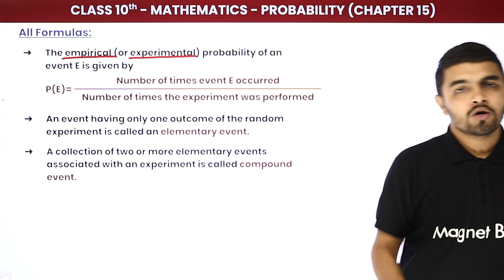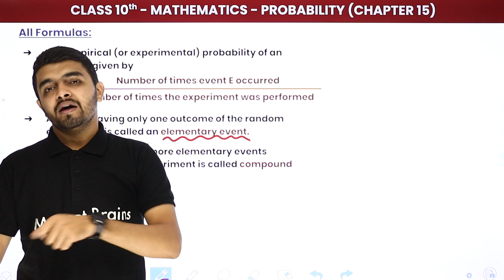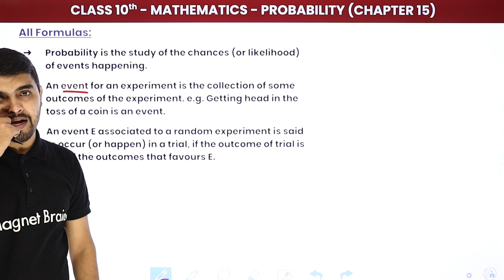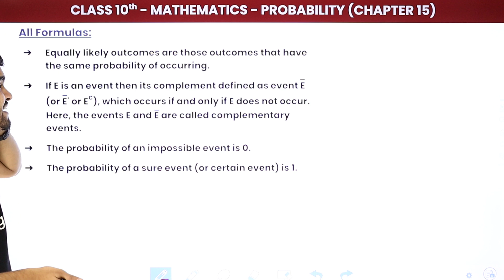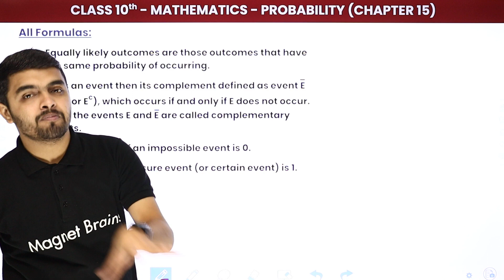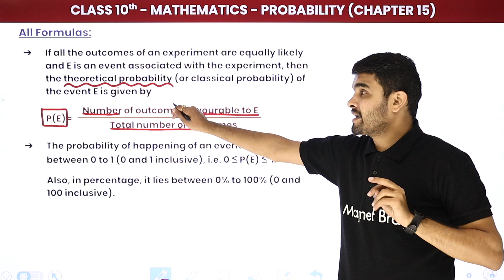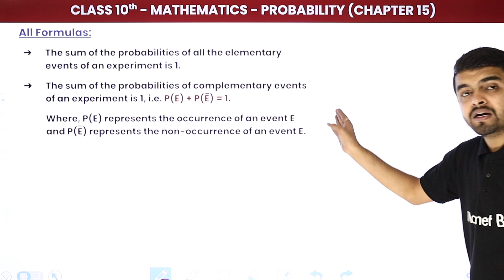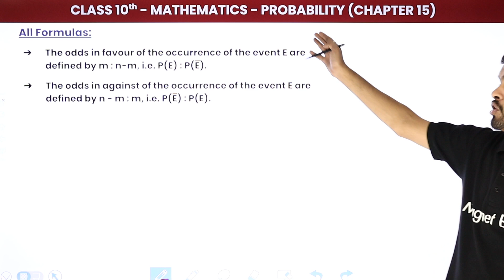Probability Class 10 Formulas | Formulas of Probability Class 10 | Board Exam 2023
✔️ Class: 10th
✔️ Subject: Maths
✔️ Chapter: Probability (Chapter 15)
✔️ Topic Name: Probability Class 10 Formulas | Formulas of Probability Class 10 | Board Exam 2023
✔️ Topics Covered In This Video (By Rahul Sir): This video provides an in-depth introduction to the fundamental principles of probability. Taught by experienced mathematics teacher Rahul Varyani Sir, it covers all the important formulas related to class 10 probability. Each formula is explained clearly with a focus on explaining their applications in a wide variety of real-life problems. This video also provides several examples that help to illustrate each concept. Whether you are a student studying probability theory in mathematics class, a researcher looking for answers to relevant questions, or someone hoping to gain a better understanding of probability, this video is perfect for you.
00:00 Introduction: Probability (Chapter 15)
01:07 All Formulas
15:09 Website Overview